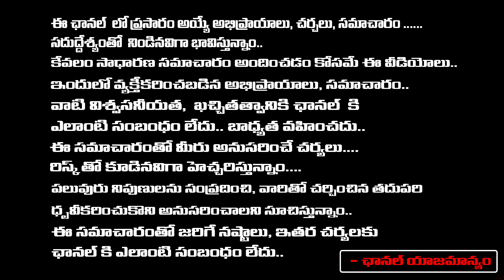కేటీఆర్ కు బిగ్ రిలీఫ్..అరెస్ట్ నుండి తప్పించిన కేసీఆర్..? || BIG Relief To KTR | First Telugu